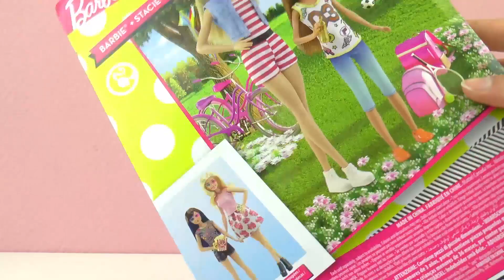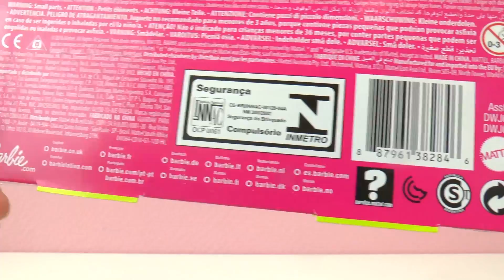Barbie e le sue sorelle: Barbie e Stacie, la sorellina minore al parco insieme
Ciao!